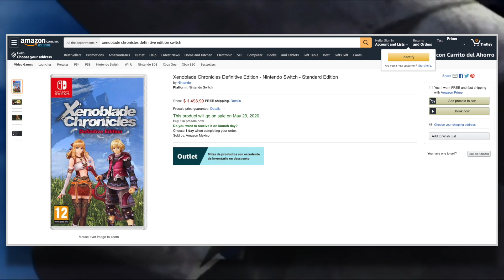Another Release Date Leak! - Xenoblade Chronicles: Definitive Edition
This train don't stop coming for leaks on Xenoblade DE! This is a short one for now though, going over another leak from Amazon Mexico. Enjoy!

Twitter.com/BusterSwordUser